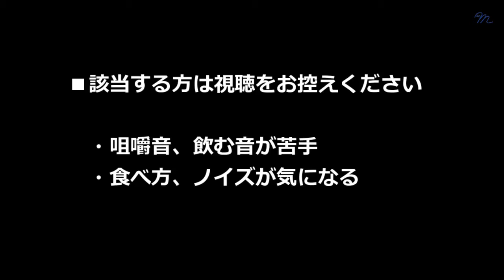【咀嚼音】豚肉とナスの生姜煮 あんかけ仕上げ | Homemade Japanese Food ASMR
今回のメニューは、
・豚肉とナスの生姜煮 あんかけ仕上げ
・豆腐とチンゲン菜の味噌汁
・白ごはん
です